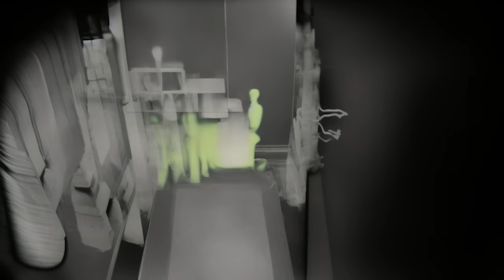Gazelle Twin - Black Dog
Taken from the forthcoming 'Black Dog' album out on 27th October on Invada Records.

GAZELLE TWIN – 2023 UK TOUR
10 November – London, Bush Hall
16 November – Newcastle, Sage 2
24 November – Brighton, ACCA